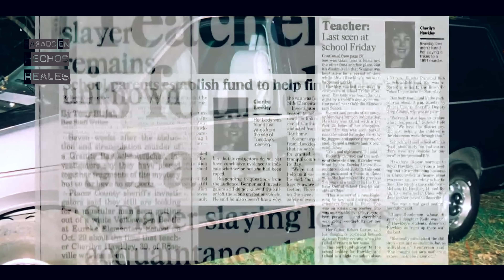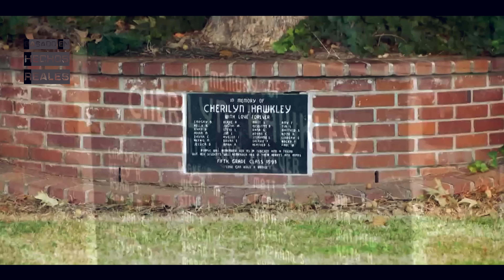La PROFESORA que fue ASESINADA tras una FIESTA de HALLOWEEN / Caso Cherilyn Hawkley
¿Quién acabó con la vida de esta profesora querida por todos? Los investigadores creen saber la identidad del culpable.